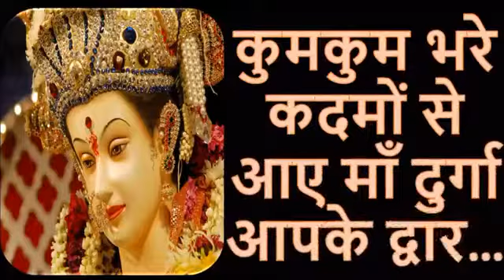Pipal padar happy Navaratri